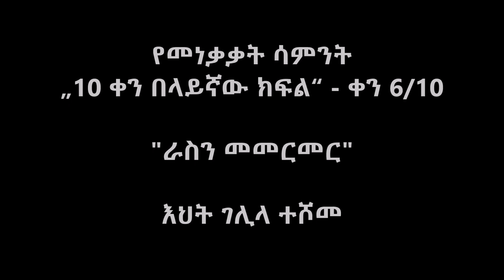10 ቀን በላይኛው ክፍል - ቀን 6/10:- "ራስን መመርመር" - እህት ገሊላ ተሾመ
አስደናቂ ጉዞ „ወደላይኛው ክፍል“ !
ከAugust 23 - September 5, 2020 በምናደርገው በዚህ አስደናቂ ጉዞ ላይ በሕይወት ዘመናችሁ ሁሉ ከምታገኟቸው አስደናቂ የሆኑ መጽሐፍ ቅዱሳዊ ግኝቶች መካከል አንዱ የሚሆንን ልምምድ እንደምታገኙ ልናረጋግጥላችሁ እንወዳለን።  በእነዚህ ቀናት፣ የመንፈስ ቅዱስን ኃይል በሙላት ለመቀበል ማድረግ የሚገባንን ዝግጅቶች እንመረምራለን። መንፈስ ቅዱስን መቀበልንና በመንፈስ ቅዱስ ኃይል ዕለት ዕለት መመላለስን አስመልክቶ በመንፈስ ቅዱስ መሪነት ከተጻፉ ጽሁፎች የምናገኘውን ትምህርት በአንድ ላይ እንቃኛለን።